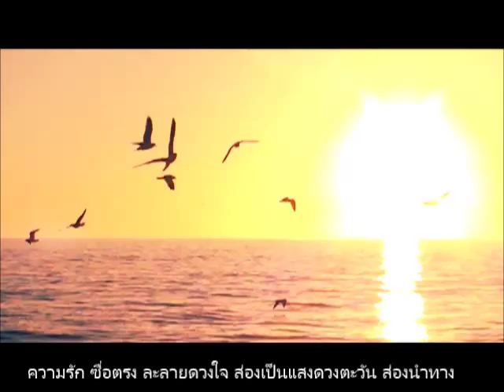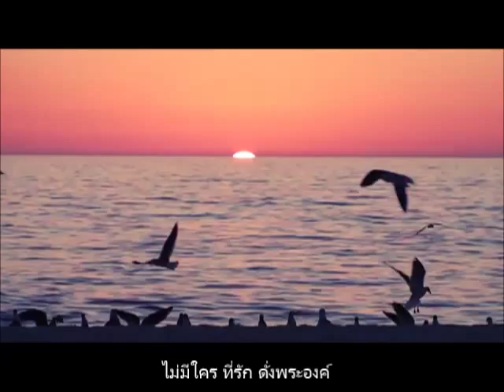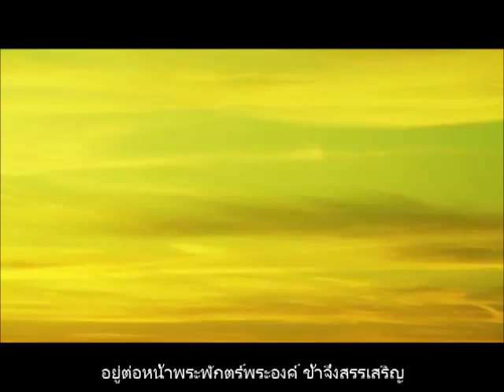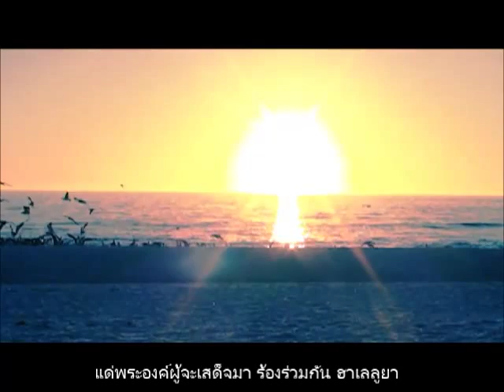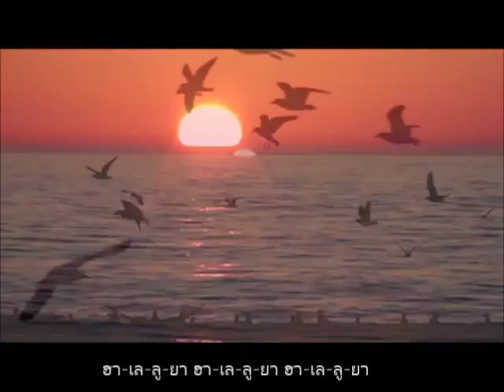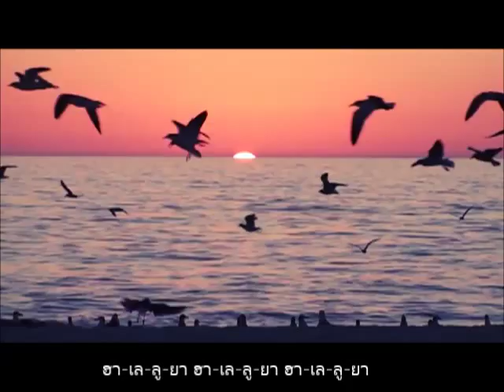เพลง ฮาเลลูยา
เป็นพระกรุณา และโดยพระคุณ
เพราะความรัก...ที่ทรงมี จนยอมสิ้นพระชนม์
ไม่มีใคร ที่รัก ดั่งพระองค์
ข้าขอพึ่งพา ศรัทธาในพระคุณ
ความรักซื่อตรง ละลายดวงใจทรงเป็นแสง
ดวงตะวัน ส่องนำ...ทาง
ข้าจึงยกสายตาจ้องจับ พระองค์ผู้ทรงสร้างโลกา
อยู่ต่อหน้าพระพักตร์พระองค์
ข้าจึงสรรเสริญ จะอยู่เพื่อนมัสการ
พระเยซู องค์จอมราชา
กับเหล่าทูตสวรรค์รอบบัลลังก์ ต่างร้องบริสุทธิ์
แด่พระองค์ผู้จะเสด็จมา ร้องร่วมกัน ฮาเลลูยา
A) ฮาเลลูยา ฮาเลลูยา ฮาเลลูยา
B) ฮาเลลูยา ฮาเลลูยา ฮาเลลูยา
C) ฮาเลลูยา ฮาเลลูยา ฮาเลลูยา

Credit : Lapse sunset  HD moving